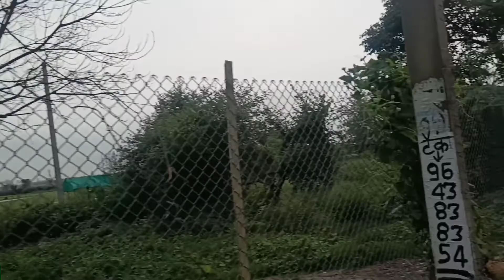koi to is barish ko rok do🥺🥺ll @harshyt2608ll vlog:-3